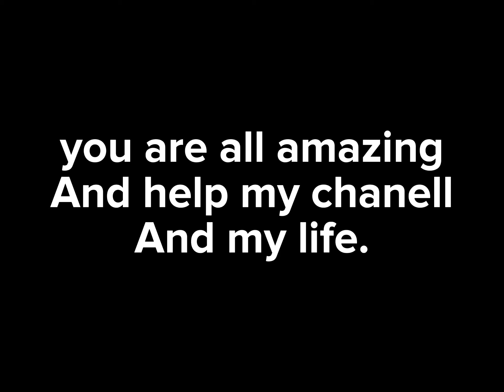Thanks For 1K Subs [Roblox Most Dangerous Hackers 13 Release Date]